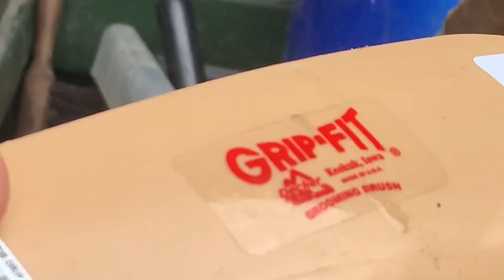Starting a new week